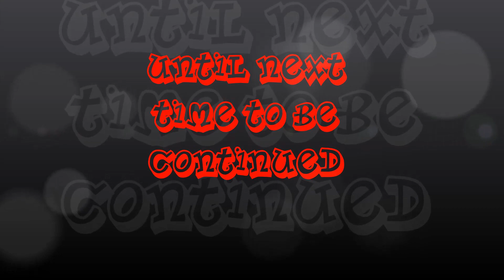Tansformers exodus chapter 18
I do not own the Transformers Exodus story and I give full credit to its author Alexander C. Irvine